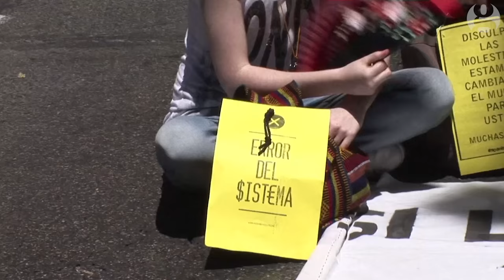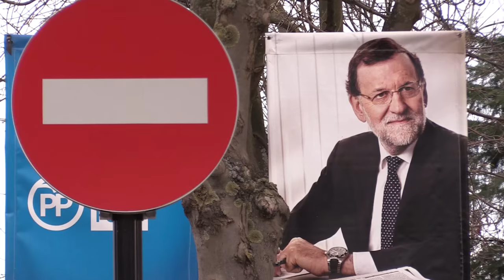Owen Jones meets Manuela Carmena | 'Politicians have lost the hearts of the people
Manuela Carmena is the mayor of Madrid. She's also a former member of the Spanish Communist party and she defended political dissidents under the dictatorship of General Franco. On my recent trip to Spain to follow Podemos on their election campaigns, I went to meet Manuela Carmena to get her view on Spanish politics and the discontent sweeping across Europe and the world.